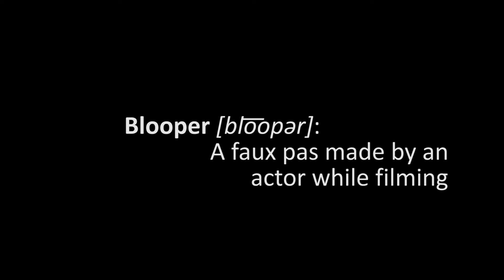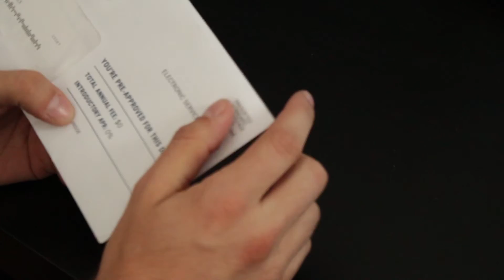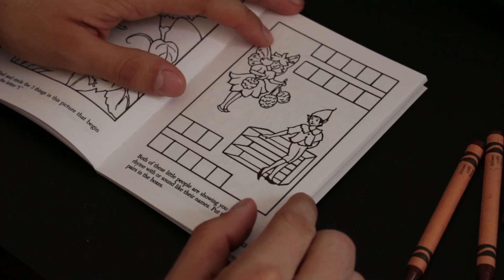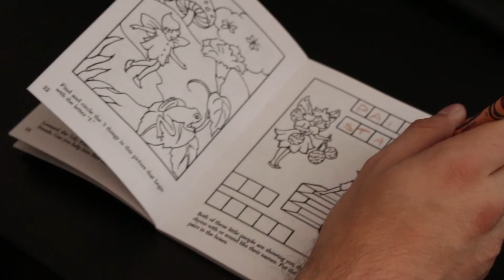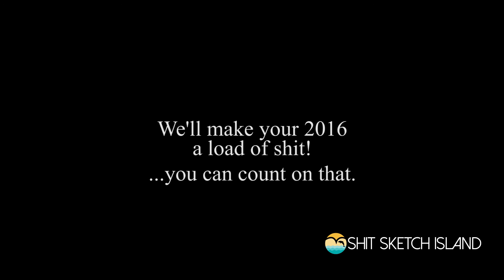Behind The Shit 2015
Shit Sketch Island presents an inside look into our 2015 sketch production. What you're about to watch may disturb and offend you.